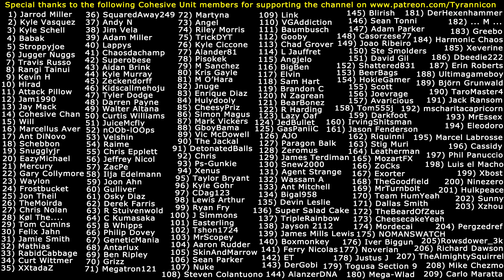A KING'S LUST! Final Fantasy VI (#2)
Special thanks to the following Cohesive Unit members for supporting the channel on Patreon.com: (1) Jarrod Miller (2) Kyle Vasquez (3) Kyle Schell (4) Babak (5) Stroppyjoe (6) Jugger Nuggs (7) Travis Russo (8) Rangi Tainui (9) Kevin H (10) Hirad Gorgoroth (11) Attack Pillow (12) Jam1990 (13) Jay Mack (14) Cohesive Chan (15) Will (16) Marcellus Aver (17) Ant DiNovo (18) Schebbon (19) Snugglyjr (20) EazyMichael (21) Mercury (22) Gary Collymore (23) Waylon (24) Frostbucket (25) Jon Theil (26) TheMoirda (27) Chris Nolan (28) Kol The... (29) Tom Cumins (30) Felix Jahn (31) Jamie Smith (32) Mathias (33) RabidCabbage (34) Curt Wittmer (35) XXtadaZ (36) SquaredAway249 (37) Andy N (38) Jim Vela (39) Adam Miller (40) Lappys (41) Chaosdachamp (42) Superobese (43) Aidan Brink (44) Kyle Murray (45) Zeckendorff (46) Kidscallmehoju (47) Tyler Dodge (48) Darren Payne (49) Walter Altana (50) Curtis Williams (51) JuiceMcfly (52) nOOb-lOOps (53) Velshin (54) Raime (55) Chris Epplett (56) Jeffrey Nicol (57) ZacPe (58) Ilja Edelmann (59) Joon Ahn (60) Gulliver (61) Osky Diaz (62) Derek Farris (63) R Stuivenwold (64) C Kumasaka (65) B Whipps (66) Philip Dovey (67) GeneticMania (68) Antarlux (69) Ben Ripley (70) Grizz (71) Megatron121 (72) Martyna (73) Angel (74) Riley Morris (75) TrickyDYT (76) Kyle Ciccone (77) Alander81 (78) Pisokek (79) M Sanchez (80) Kristoff Gayle (81) M O'Hara (82) Jnuge (83) Enrique Diaz (84) Hulydooly (85) CheesyPriz (86) Simon Magus (87) Mark Vickers (88) GboyBama (89) Victor McDowell (90) The Jackal (91) DetonatedBalls (92) Chris (93) Ps-Gunkie (94) Xenus (95) Taylor Bryant (96) Kyle Gohr (97) CDag123 (98) Lewis Rhys Arthur (99) Ryan Fry (100) J Simmons (101) Easterling (102) Tshon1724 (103) MrScopey (104) Aaron Rudder (105) SkinAndMarrow (106) Sean Parker (107) Nuke (108) Steven Colantuono (109) Link (110) VGAddiction (111) Baumbusch (112) Gooby (113) Chad Grover (114) L Jauffret (115) Angjelo (116) BigBen (117) Elvin (118) Sam Hart (119) Brandon C (120) N Zagrean (121) BearBonez (122) R Harding (123) Lazy Oaf (124) JedBullet (125) GasPaniiC (126) AJO (127) Paragon Balk (128) Zeromus (129) James Terdiman (130) Snew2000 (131) Agent Strange (132) Wassam A (133) Ant Mitchell (134) Bigal958 (135) Devin Leslie (136) Super Salad Cake (137) TripleRainbow (138) Jayson 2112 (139) James Mills Lewis (140) Boxmonkey (141) Ferry Nicolas (142) ET (143) DerGobi (144) AlanzerDNA (145) Blirish (146) Sean Tonni (147) Adam Parker (148) Casorzese77 (149) Joao Riberio (150) Steve Smolders (151) David Gil (152) Shattered831 (153) BeerBags (154) HokieGamer (155) Scott (156) Joevrage (157) Avaricious (158) Tom555j (159) Darkfoot (160) IrvingShitsman (161) Jason Fenderson (162) Riquinni (163) Stig Muri (164) Leatherman (165) MozartFX (166) ZoCks  (167) Exorter (168) TheGoodfield (169) MrTurnbolt (170) Team HumYeah (171) Dallas Smith (172) TheBeardOfZeus (173) CheesecakeYeah (174) Mordecai (175) NOMANSWATCH (176) Iver Biggun (177) Noverian (178) Justus J (179) Togusa Section 9 (180) Mega-Wlad (181) ... M ... (182) DerHexenhammer (183) Greebo (184) Harmonic Chaos (185) Xeverine (186) Dbeedie222 (187) Erin Roberts (188) Ultimagameboy (189) Björn Grunwald (190) TaroMaster4 (191) Jack Ransom (192) mscharitacapricorn (193) Marcel Labrosse (194) HappyHarryHardOn (195) Infidel (196) MrEssex (197) Eleodoro (198) Cassidy (199) Phil Panuccio (200) Luis el Macho (201) Xbost (202) Ninezero (203) Hulkpeace (204) Sunny (205) Xzhou (206) Mike Chezmo (207) Tony DiRocco (208) Pergzedref (209) Ash072 (210) Rowsdower_3k (211) Richard Dawson (212) TheAlmightySquirrel (213) Carlo Maratta (214) RufusLeakin